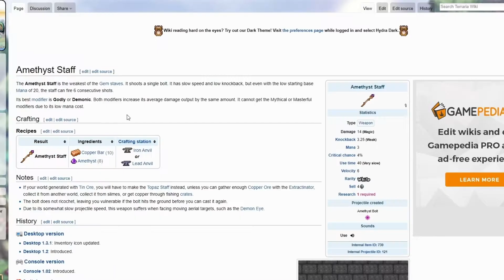EYE OF CTHULHU - Terraria Expert Mode EPIC PLAYTHROUGH EP. 4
CAN WE BEAT THEM NEXT EPISODE? Hope you enjoyed the video. I'm on the grind and would really appreciate it. Peace!

Second Chill Beat/Building Beat: Gloss On The Floor By NoMBe